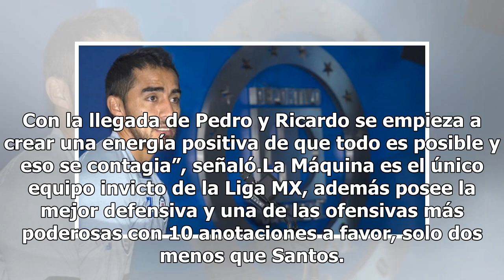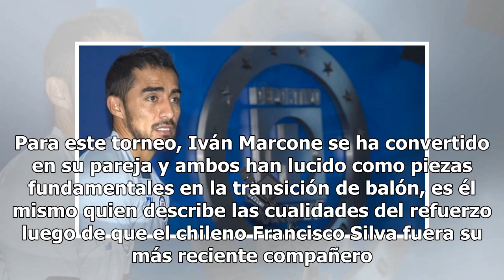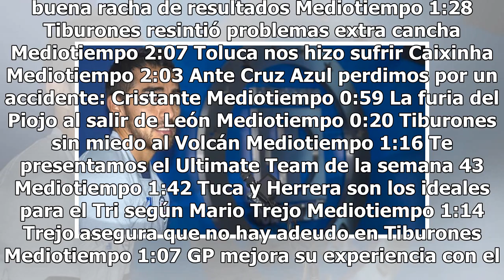Mucha gente está esperando que volvamos a fracasar: Baca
El camino invicto en este Apertura 2018 de Cruz Azul no tiene sorprendido a nadie dentro del plantel cementero. En conferencia de prensa, Rafael Baca destacó que se pudo percibir los puntos débiles que los llevaban a no salir de la situación en la que estaban sumergidos desde varios torneos atrás qu...